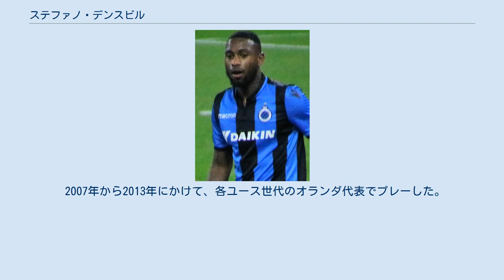ステファノ・デンスビル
在ベルギー・オランダ人
在イタリア・オランダ人
ステファノ・デンスビル（Stefano Denswil、 1993年5月7日 - ）は、オランダ・北ホラント州ザーンダム出身のプロサッカー選手。
他に『ステファノ・デンスウィル』や『ステファノ・デンスヴィル』などの表記もある。
 2001年にアヤックス・アムステルダムのユースアカデミーに入団。
2012-13シーズンにトップチームに昇格。
2012年10月31日のKNVBカップのONSスネーク戦でプロデビュー。
11月3日のフィテッセ戦でエールディヴィジ初出場。
2013年9月18日には、UEFAチャンピオンズリーグに初出場するも、FCバルセロナに0-4で敗退した。
 2015年1月3日、クラブ・ブルッヘと契約。
加入後先発に定着し、2015-15、2017-18シーズンにベルギー・ファースト・ディビジョンAとベルギー・スーパーカップ優勝を経験した。
 2019年7月7日、ボローニャFCと2022年までの契約を締結したことが発表された。
 2021年1月7日、クラブ・ブルッヘにシーズン終了までのレンタル移籍が発表された。
 2007年から2013年にかけて、各ユース世代のオランダ代表でプレーした。